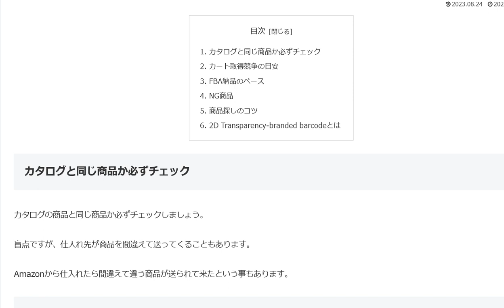Amazon輸出FBA納品チェックポイント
1日10分で月10万円を稼ぐ! Amazon輸出ビジネスがわかる本(2013/11/22)